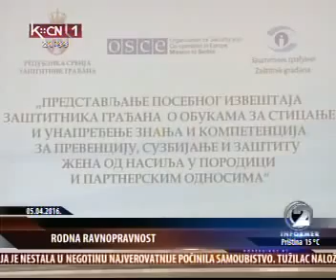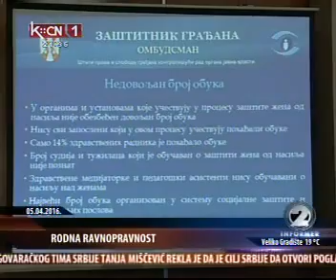2016. 05.04. Analiza edukacije i sprovođenja zaštite žena od nasilja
TV KCN   Informer